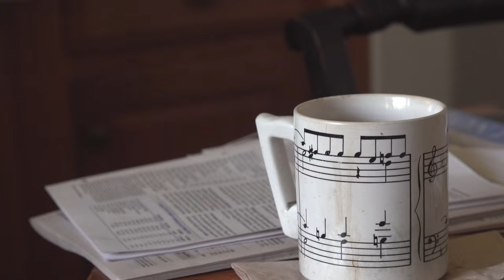PEM Donors, Sam and Sheila Robbins